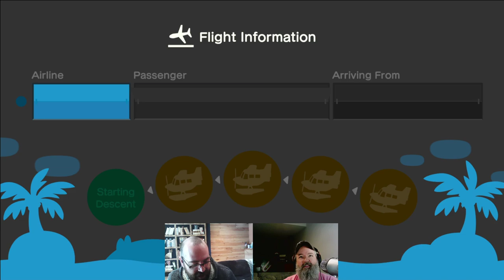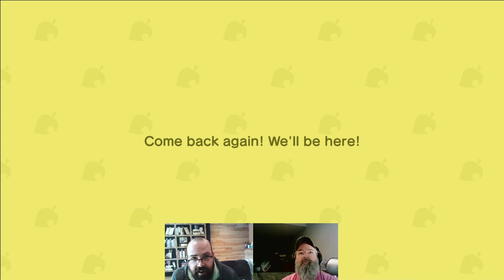Animal Crossing: New Horizons — New Gameplay Today Live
Join Jeff Cork and Joe Juba as they build their beautiful island community in Animal Crossing: New Horizons.